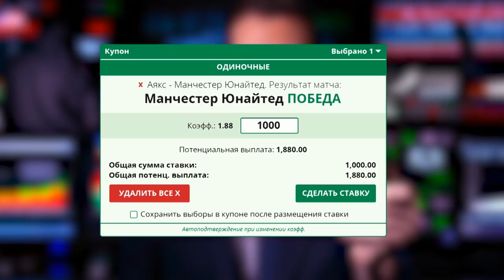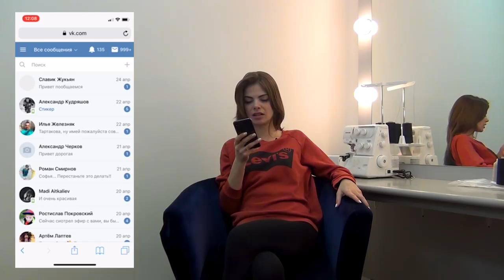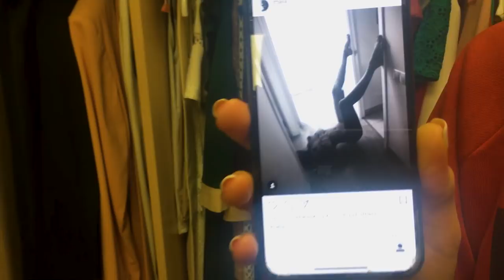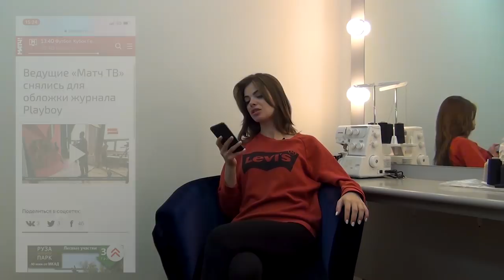История Моего Браузера | СОФЬЯ ТАРТАКОВА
Страшные тайны ведущей "МАТЧ ТВ"!

Автор: Дмитрий Кирюшкин (Instagram: @iam_dima_parker)